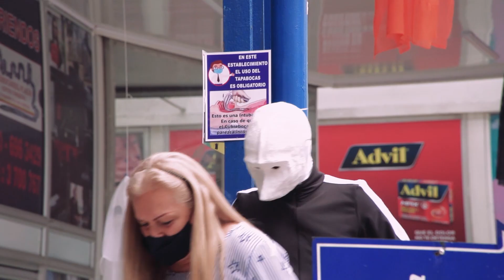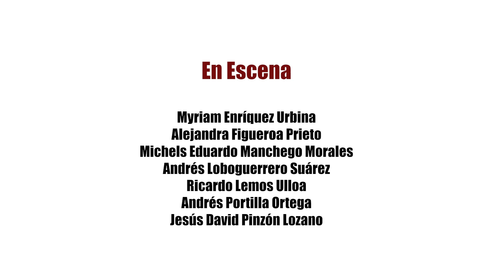Pandemic larva - Capítulo 1: La espera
Pandemic larva
Teatro de calle por capítulos

Dirección General
Héctor Loboguerrero Góngora

Co-Dirección
Ana Isabel Mercado

Dramaturgia
Mario Ávila Cárdenas

En Escena
Myriam Enríquez Urbina
Alejandra Figueroa Prieto
Michels Eduardo Manchego Morales
Andrés Loboguerrero Suárez
Ricardo Lemos Ulloa
Andrés Portilla Ortega
Jesús David Pinzón Lozano

Técnica y Sonido
Mario Ávila Cárdenas

Andrés Fernando Loboguerrero Suárez

Diseño y Confección de vestuario
Catalina Rubio Pineda

Construcción de escenografía
Ricardo Lemos Ulloa
Mario Ávila Cárdenas
Andrés Fernando Loboguerrero

Bitácora
Diego Fernando del Castillo Criollo

Fotografía
Andrés Mauricio Beltrán

Video Proceso
Cesar Augusto Ortiz

Camilo Pérez
Katherine Muñoz
Gilberto Reuto

Alejandra Figueroa
Jesús David Pinzón
Producción General
Myriam Enríquez Urbina

Agradecimientos especiales
A la SCRD, a la Señora Patricia Calderón, Marcos Hernández, Carmen Rosa Urbina, Centro Comercial Ferrocarril Plaza; DTodo accesorios Centro Comercial; a todo el equipo de la Pepa del Mamoncillo; Familiares y amigos que siempre aportan y nos apoyan estos procesos de creación.

2021